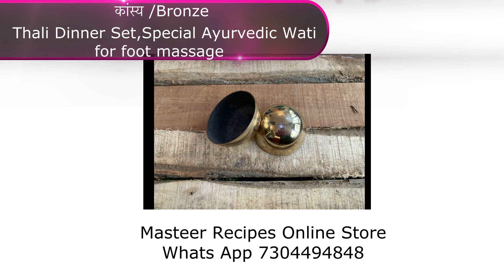उडपी स्टाईल हॉटेलसारखा सांभार बनवा घरी / How To Make Udipi Style Sambhar / homemade Sambhar masala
तांब्या पितळी भांडी म्हणजे स्वयंपाक घरचा दागिना आरोग्य आठवणी अभिमान आणि हो प्रॉपर्टी जिची किंमत दिवस गणिक वाढत जाते स्वस्त प्लास्टिक सारखी कमी होत नाही तेव्हा आजच स्मार्ट बना आणि तांब्या पितळी भांडी वापरा